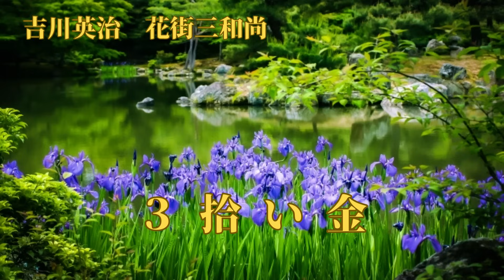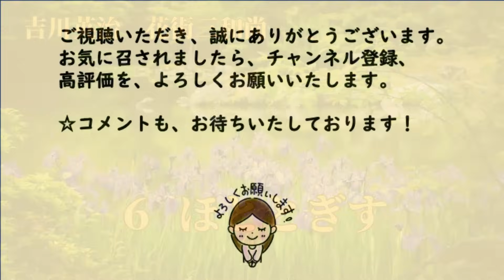【聴く時代劇 朗読】104 吉川英治「花街三和尚」初出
【吉川英治】
【作品紹介】
筆者が39歳の時執筆。純な源助、人情派の宗俊、貴公子抱一という3人の坊さんと、吉原と、絵と。歌舞伎演目にもなっている。
初出/「オール讀物」昭和7年6月。

★もし漢字の読み間違い等が見つかりました時は、私からすぐコメント欄と概要欄にてご報告いたします。😊

★聴いてくださり、心より感謝申し上げます。ありがとうございます！

源心改め源助・・・勝手に還俗し源助と名乗り、廓のお職の栄山を落籍す。
河内山宗俊・・・・お数寄屋（おすきや）坊主で、博打うちもしている。
酒井抱一・・・・・実在の人物（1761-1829）。姫路候酒井備前守の二男で、出家している。画家、俳諧師でもある。

★用語集
１
膳所（ぜぜ）・・・・・滋賀県大津市の地名。
あやめ・・・・・・・・あやめ科の花で畑地に咲く。
かきつばた・・・・・・あやめ科の花で水辺に咲く。屏風に描かれていたのはかきつばたでしたので、写真はかきつばたです。
王昭君・・・・・・・・前漢の元帝の時代の、呼漢邪単于の妻、中国四大美人の一人。
２
お職（しょく）・・・・上位の遊女。
３
お穿き物（はきもの）・遊女の間夫を遠ざけるため、来ても登楼させないこと。
南鐐（なんりょう）・・銀貨。
お数寄屋坊主・・・・・江戸城で将軍や重役、登城した大名たちを世話し、調度を整えたりする坊さん。